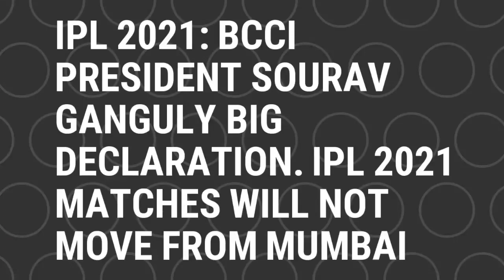IPL 2021 - DEVDUTT PADIKKAL OUT | RAJASTHAN ROYALS NEW JERSEY | IPL 2021 IN DANGERS? | RCB VS MI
Credits:-